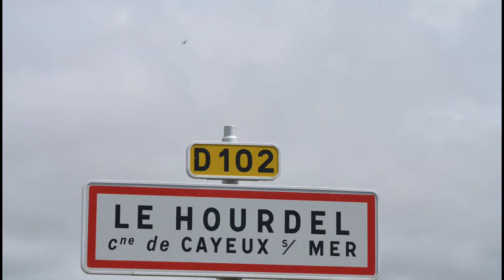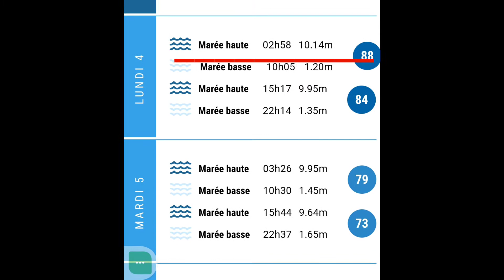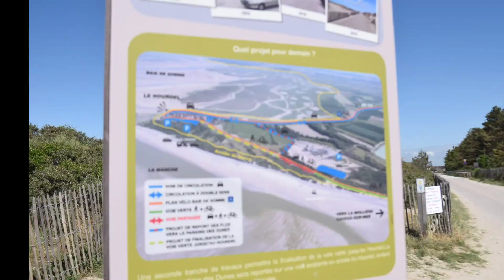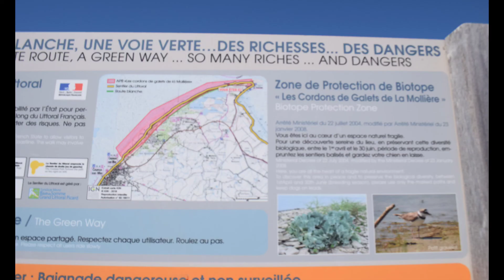La baie de Somme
Notre maison s est posée en Baie de Somme, près des phoques..